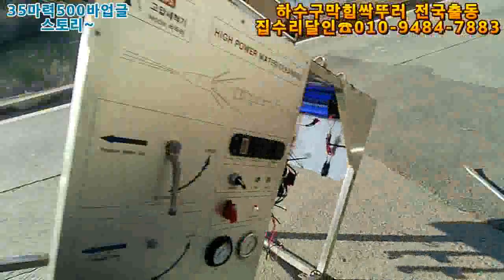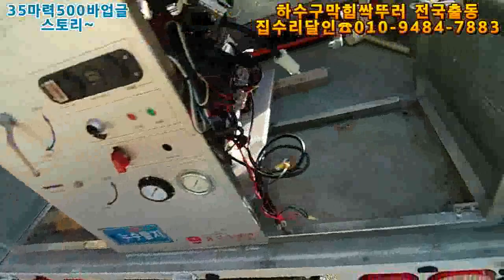Korea drain block NO.1난 여기서 멈추지 않는다~~아직도 목마르다~~다음은 뭐지??전국에 모든 하수구를 뚫고 나면~~??